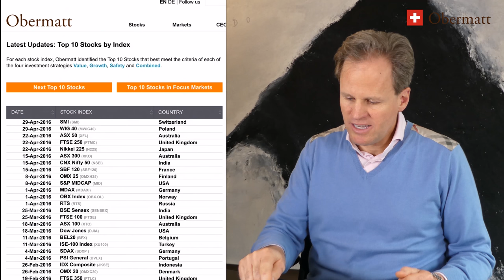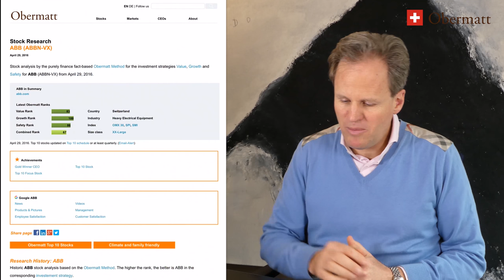Stern bought ABB in 3 minutes, 7 seconds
This morning April 29,2016, Obermatt CEO Dr Hermann J. Stern and his team had technical difficulties calculating the rankings and Stern had very little time deciding which stock to buy.  Fortunately, Obermatt ran the Swiss Market Index (SMI) top 10 list today, which Stern knows well,

The third best entry on the list was ABB, a company that Stern admires He didn’t look any further and bought 250 shares of ABB for the roughly 5,000 Swiss Francs he invests each week. In the video, Stern needed only three minutes and seven seconds to make his decision, nothing more.

Is it crazy to buy stocks solely based upon a couple of Obermatt ranks?  No, it isn’t crazy.  Many financial advisors will advise you to buy a popular stock index fund. The SMI is such a fund in Switzerland. If you buy the SMI Index, you automatically buy ABB stocks worth 5% of your investment.

That’s just what Stern has done here. He bought ABB for 5% of his portfolio value of Swiss Francs 100,000 (this is the amount he wants to invest this season). If you think buying ABB in 3.07 minutes is crazy, you would also have to say that all financial advisors that recommend buying index funds are crazy.

The benefit of picking the stock yourself?  You know what you are getting.  For example, Stern didn’t want any financial stocks or oil companies.  Now he has a Swiss stock market investment without the companies he doesn't want. Stern feels much better that way.

Be the first to get the Obermatt stock pick videos by email before they are listed on YouTube.

This post expresses the views of the author as of the date indicated. The author any other party connected to Obermatt have no duty or obligation to update the information contained herein.
Investments in stocks are subject to risks. The historic performance presented in this post is no indication of future performance.  Moreover, wherever there is the potential for profit there is also the possibility of loss. Neither the author nor anyone at Obermatt or of its information providers are liable for any damages relating to the use of the information provided herein.